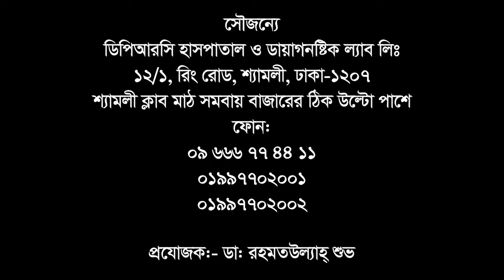বছরের পর বছর PLID ও গোড়ালি ব্যথায় কষ্ট না করে জানুন সঠিক চিকিৎসা || PLID Treatment || Ankle Pain